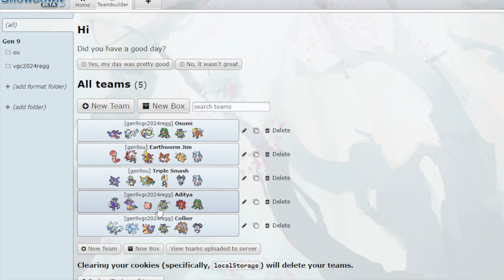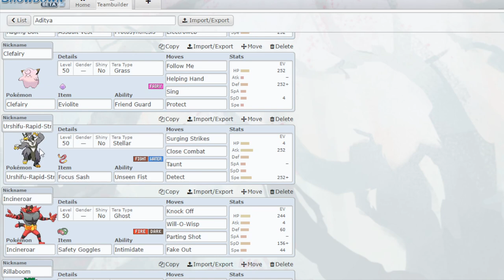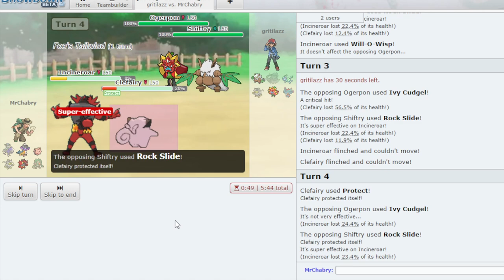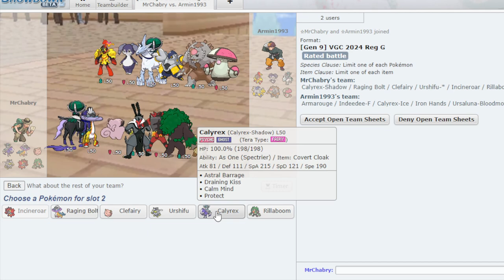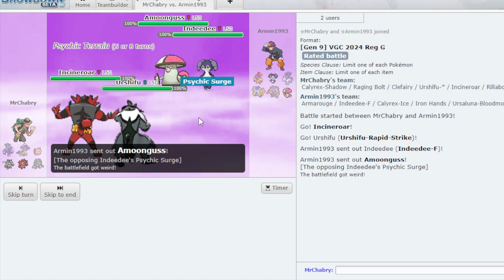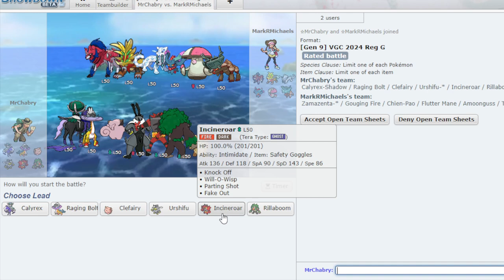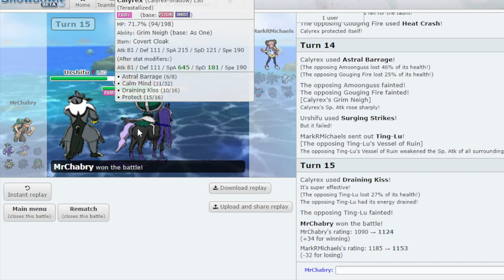Our Little Friend | VGC Regulation G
We try out another top tier team in VGC